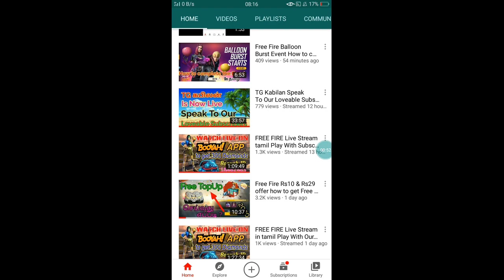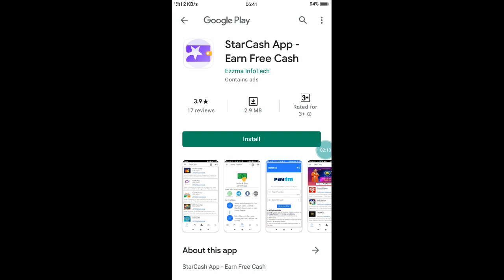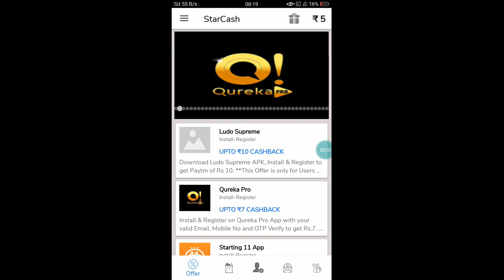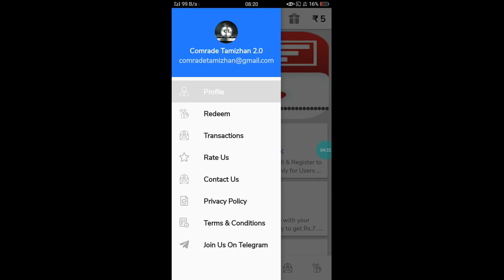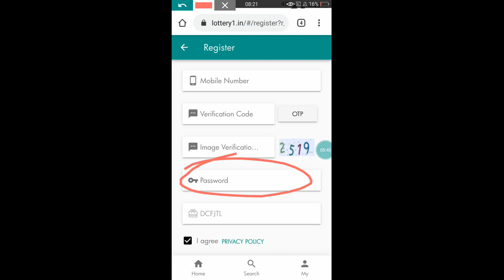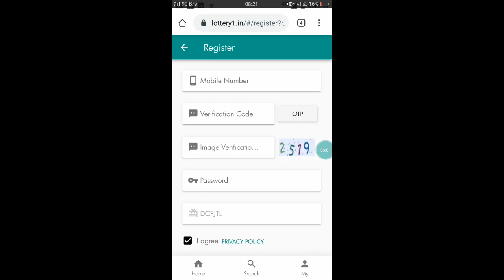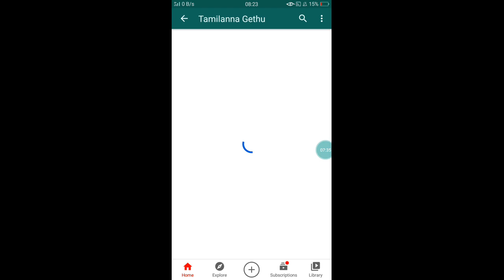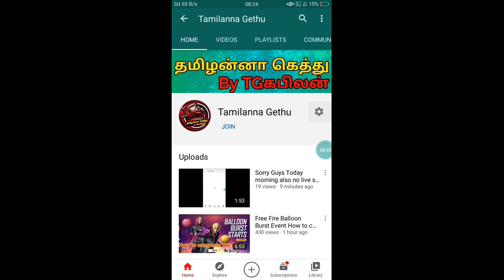Free Fire 300 Diamonds GiveAway Join everyone one complete simple mission to win GiveAway Dont Miss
Dont unwanted messages